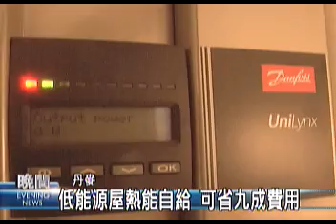2009-12-21公視晚間新聞(暖氣費驚人 丹麥研發低能源房屋)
"集中供熱系統在大都市幾乎達到百分百普及率，不過丹麥幅員遼闊，所以全國普及率只有六成。沒有集中供熱系統的鄉下，暖氣和熱水費，可就貴得嚇人，也因此有建築業者，推出低能源房屋，加裝設備，能讓暖氣和熱水、自給自足，省下九成費用。
裝潢漂亮又寬敞的大房子，雖然住起來很舒服，不過一到冬天，要維持它的溫暖，這暖氣費可能要台幣上萬塊跑不掉。有業者就思考，研發出一種「低能源房屋」。首先要下工夫的是窗戶，光是玻璃就用了三層。
最關鍵的還是要有一個自給自足的能源系統，業者在屋頂分別加裝兩種太陽能板，分別供應熱水和暖氣，雖然要投資的設備不便宜，不過可以省下九成費用，慢慢回收成本．
不過業者也坦承，這一年來受到全球經濟不景氣的影響，蓋新房子的人越來越少，讓低能源房屋的推廣多少受到影響。
記者林靜梅劉漢麟丹麥哥本哈根報導。"